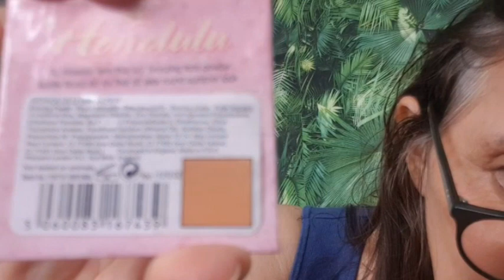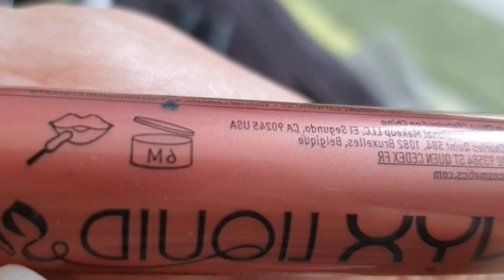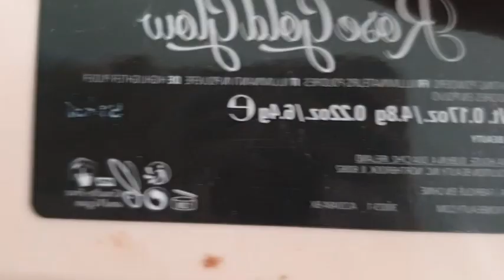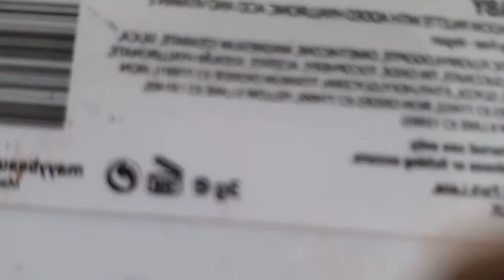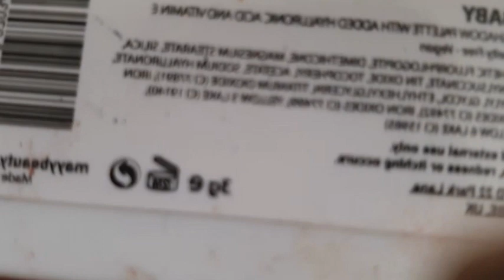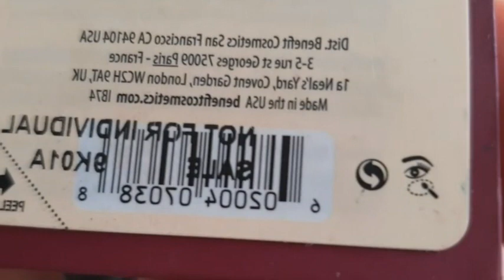JE TRIE MON MAKEUP 💄💄💄🐱🐱🐱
Credit:
Generique: